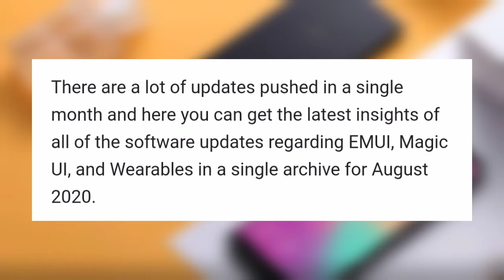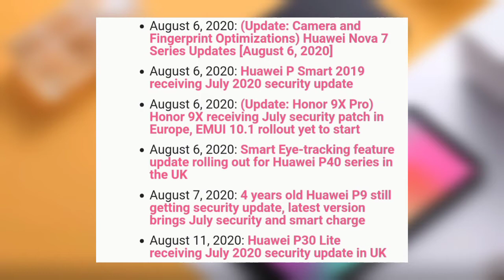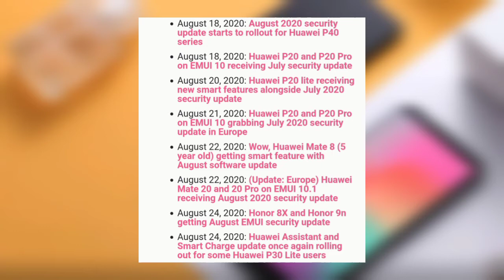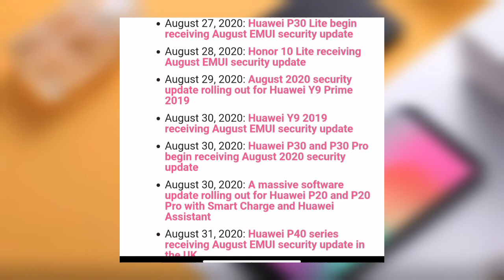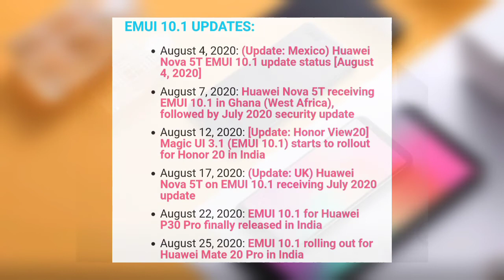August 2020 EMUI Updates List | EMUI 10 & 10.1 | July & August Security Patches | Tech Updates #99 🔥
be infringing.